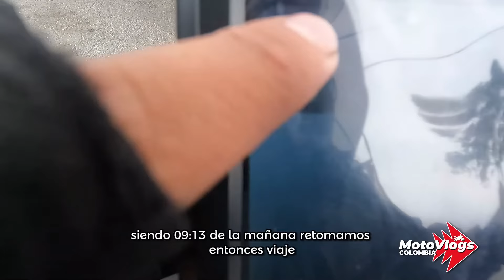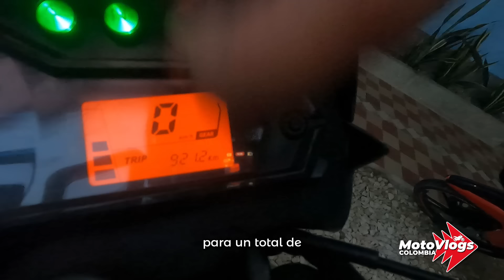¿Cómo llegar de Medellín a Coveñas en MOTO? 2024 - TRAVESÍA A COVEÑAS en la cr4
Hola qué tal Motovloggers, bienvenidos a un nuevo video en el seguimos nuestra travesía de Bogotá hasta hasta. Ene este video les contamos el tramo Medellín - Coveñas con algunos concejos para la ruta: